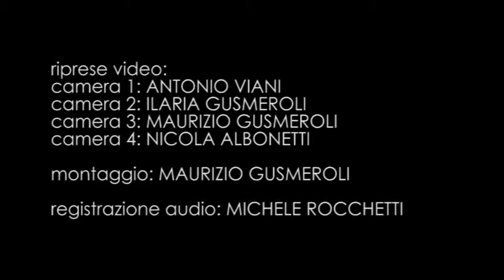OAV | Mozart: Requiem in D minor | Lorenzo Passerini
Wolfang Amadeus Mozart
Requiem Mass in D minor K 626 for soli, choir and orchestra [Extracts]

Lorenzo Passerini, conductor
ORCHESTRA ANTONIO VIVALDI

Ensemble Policorale Caecilia
Antonio Eros Negri, Choir master